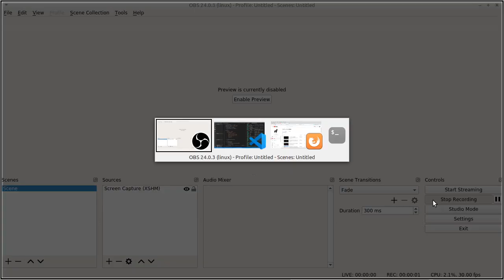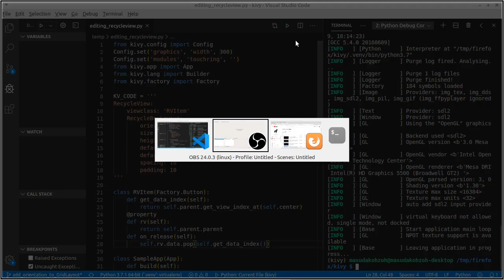How to get the view index from a view widget (RecycleView)